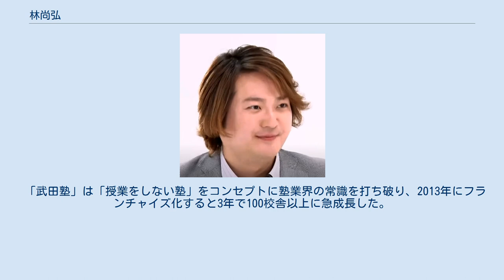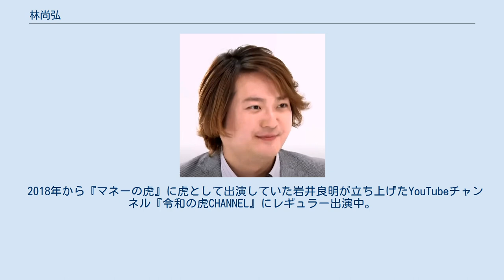林尚弘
2016年撮影 林 尚弘（はやし なおひろ、1984年 - ）は、日本の実業家。
学習塾「武田塾」の塾長、武田塾フランチャイズの運営母体である株式会社A.ver代表取締役社長。
 1984年、千葉県市川市生まれ。
父が証券会社勤務だったことが影響しているのかは不明だが、小学生の頃からフリーマーケットで安い中古本を仕入れては、高く買い取ってくれる店へ売るせどりでお金を稼いでいた。
中学に入るとせどりで貯めていた20万円で銀行の株式を購入する。
東京大学への進学を志し、千葉県内ではトップレベルの千葉県立船橋高等学校に進学する。
高校入学時から週に3回大手の予備校へ通い東大合格に焦点を当てて勉強をしたが、大学受験に失敗。
友人から「予備校で授業を受けるより、1冊の参考書を完璧にした方が良いのではないか」とアドバイスを受ける。
その友人自身は家庭教師から同じように言われ、実施したことで急激に成績が伸びていた。
林も浪人期間中にこの方式を取り入れるも、受験3ヶ月前だったこともあり、東京大学への入学は再度失敗した。
しかし、学習院大学法学部政治学科に合格し、進学する。
県立船橋高校では「学習院大学は浪人してまで入るような大学ではない」という認識もあり、林本人は挫折感を抱いての入学であった。
 林は自身の体験から「1冊の参考書を完璧に身に付けること」こそ学力向上（志望大学合格）への近道だと確信。
アルバイトで貯めた資金を元に、大学1年のときに友人とA.verを設立し、家庭教師の派遣事業を始めた。
当初は生徒も講師も集まらなかったが、林が教えた生徒たちは、偏差値を急激に上げていたため、方向性に誤りがないことを確認した。
 2006年、学習院大学2年時に仲間と共に御茶ノ水に「武田塾」を開設した。
そこでE判定だった受験生を早稲田大学に合格させたことで、武田塾の勉強法が脚光を浴びるようになる。
 「武田塾」は「授業をしない塾」をコンセプトに塾業界の常識を打ち破り、2013年にフランチャイズ化すると3年で100校舎以上に急成長した。
2018年時点では日本全国に150校を展開している 2016年に幻冬舎が50万円（税別）の電子書籍をシリーズ刊行したが、その第一弾が林の『武田塾FC成功への軌跡』（竹村義宏共著）となり話題となった。
 2018年から『マネーの虎』に虎として出演していた岩井良明が立ち上げたYouTubeチャンネル『令和の虎CHANNEL』にレギュラー出演中。